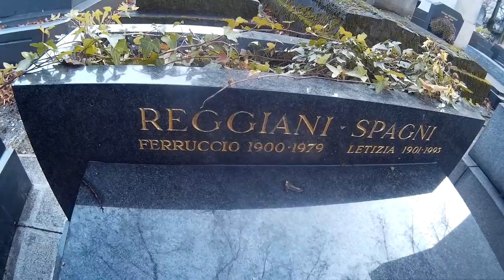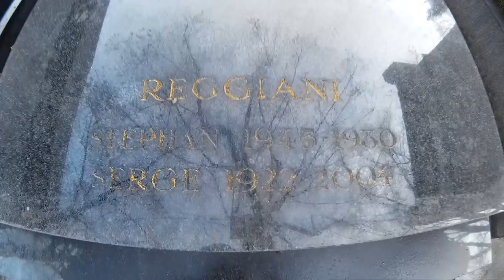TOMBE DE SERGE REGGIANI ET DE SON FILS STEPHAN CIMETIERE MONTPARNASSE.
Sergio Reggiani, dit en français Serge Reggiani, né le 2 mai 1922 à Reggio d'Émilie (Italie)1 et mort le 22 juillet 2004 à Boulogne-Billancourt2, est un acteur et un chanteur français d'origine italienne. Venu du théâtre, il tourne au cinéma sous la direction de plusieurs générations de réalisateurs et s'impose comme une figure marquante du cinéma français. Venu tardivement à la chanson (à 42 ans), il est considéré comme l'un des grands interprètes de la chanson française. Exigeant dans le choix des auteurs, il chante aussi bien Baudelaire que Moustaki, ou encore Rimbaud, Dabadie ou Vian. Dans les années 1980, il se découvre une passion tardive pour la peinture, ce qui l'amène, en 1991, à exposer pour la première fois. Durant cette décennie, il publie également deux ouvrages autobiographiques.
Stéphan Reggiani, né le 14 novembre 1945 à Neuilly-sur-Seine (France) et mort le 29 juillet 1980 à Mougins (France), est un auteur-compositeur-interprète français.